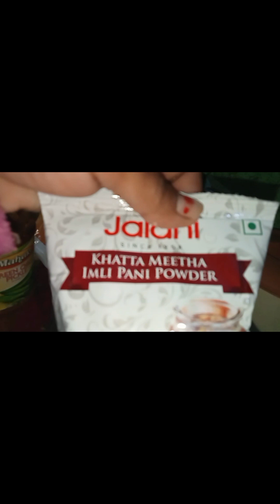घर में बनाए गोलगप्पे मजा ही आ गया 😋😋😋